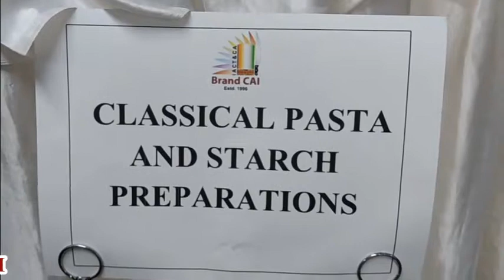PGDCA - Classical Pasta & Starch Preparation @Brand CAI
CAI is also the official training center for galley personnel.